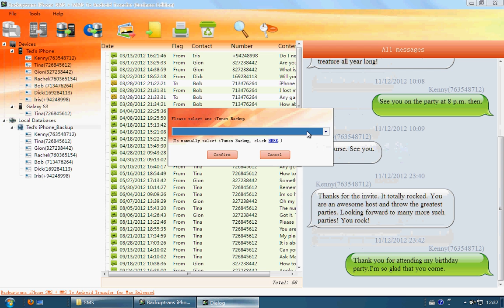Transfer SMS and MMS to Galaxy Note 2 from iTunes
Step by step guide shows you how to transfer SMS and MMS to Galaxy Note 2 from iTunes with Backuptrans iPhone SMS + MMS to Android Transfer.